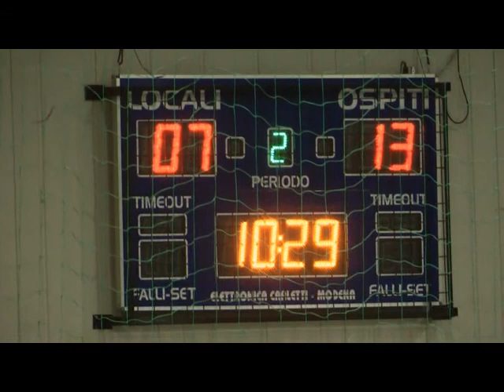Serie A1M [1^]: Modena-Cologne 15-19